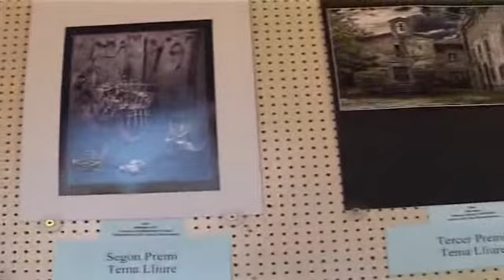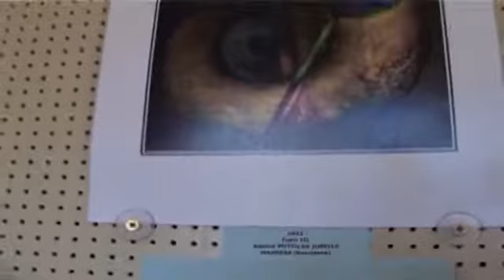19è. Flash de Festa Major. Festa Major de Gelida 2010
Inauguració de l'exposició del 19è Flash de Festa Major. Aquest concurs fotogràfic està organitzat per l'Associació Fotogràfica Flash Gelida. L'acte es va fer el 20 d'agost de 2010 a la sala d'exposicions del Centre Cultural de Gelida.